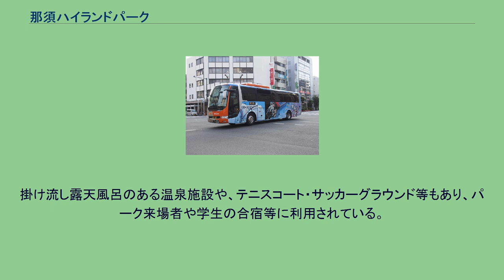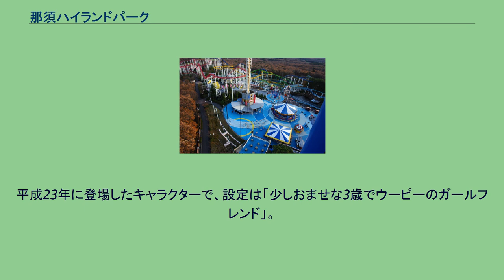那須ハイランドパーク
那須ハイランドパーク 那須ハイランドパーク（なすハイランドパーク）は、栃木県那須町にある北関東最大級の遊園地。
運営会社は、隣接地で別荘地を販売・管理する藤和那須リゾート。
様々なコースター系アトラクションを設置していることで有名で、2021年10月現在関東では最多の7機種を誇る。
また、3歳未満の子供でも利用できるアトラクションが半数以上を占める。
在京テレビ局の取材やデート・ドッキリ企画などの遊園地ロケで利用されることも多い。
また、アーティストのMVの撮影もされることがある。
毎年、1月中旬から2月末の期間は、閉園となるので注意が必要。
2016年に日本駐車場開発の完全子会社以後はコスプレ、痛車コンテストに力を入れている。
那須ハイランドパーク オフィシャルコテージ。
18棟72室を備える宿泊施設で、全室に外国製の暖炉が設置されている。
ペット同伴で宿泊できる部屋もある。
掛け流し露天風呂のある温泉施設や、テニスコート・サッカーグラウンド等もあり、パーク来場者や学生の合宿等に利用されている。
なお、宿泊者は那須ハイランドパークの入園料が無料（アトラクション利用料別途）になる。
那須ハイランドパークの広告ラッピング車 平成8年に登場したキャラクターで、設定は「陽気で冒険好き、好奇心旺盛な5歳」。
名前の由来は、木を意味する「ウッド」そして「ハッピー」を組み合わせたものである。
誕生日は8月31日。
平成23年に登場したキャラクターで、設定は「少しおませな3歳でウーピーのガールフレンド」。
名前の由来は「ナチュラル」と「那須」、「ハッピー」を組み合わせたものである。
誕生日は2月26日。